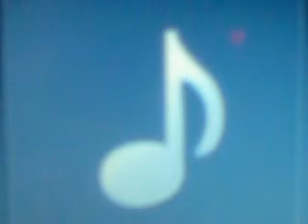初音ミク［get over］original bt.7 wav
PCで再生携帯で録画。後日ファイルとしてup予定です。byごあんどん

曲名［get over］

一球入魂 一球入魂 （get over）手玉を操（あやつ）りまだ上を目指せ！

ラインが見える。球筋（たますじ）が読める。的玉ポケットに吸い込まれて行く。この快感は止められない。（It's fall in love like it）

（SAI）は投げられた。もう後戻りは出来ない。行き着くところまで突っ走るだけ。快感が突き抜ける。

（It's fall in love like it）ラインが見える。球筋（たますじ）が読める。的玉ポケットに吸い込まれて行く。この快感は止められない。

（make miracle）dramatic
展開を期待してここまで来た。ハッピーエンドの結末はあなたの（CUE）待ち。お預けは無し。

（pocket in）手玉はループを描き的玉捉えた。（take a chance）見せ場を作り（hold on me）わたしのハートを熱くする。